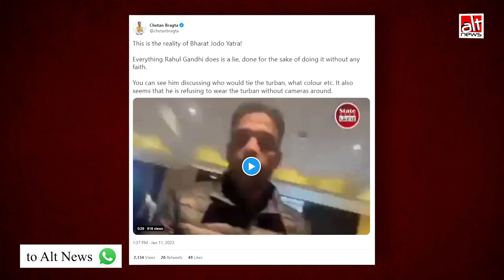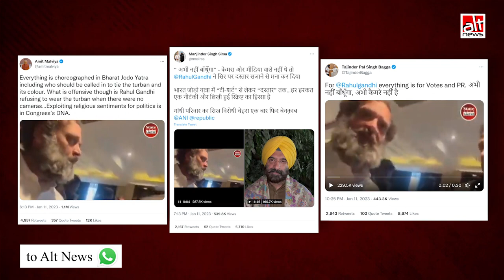कैमरामैन की गैर मौजूदगी में राहुल गांधी ने पगड़ी बंधवाने से मना किया?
Sharing a video, BJP IT cell chief Amit Malviya claimed Rahul Gandhi had refused to wear a turban without being on camera. An AltNewsFactCheck found this claim baseless.